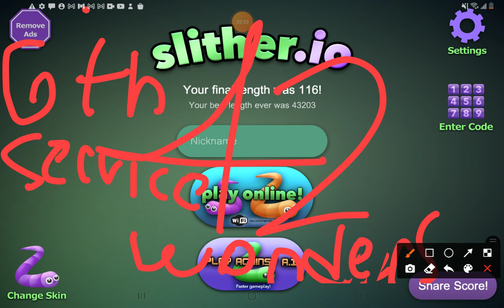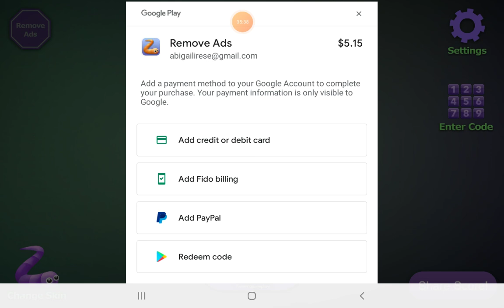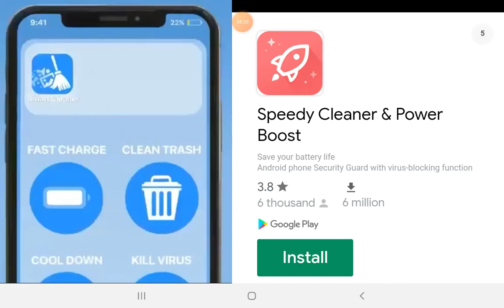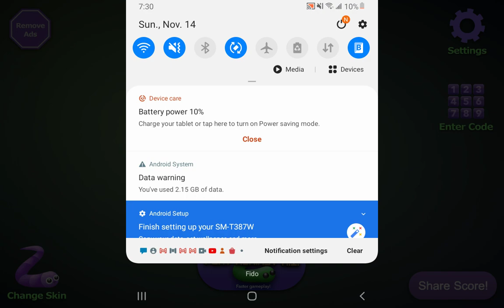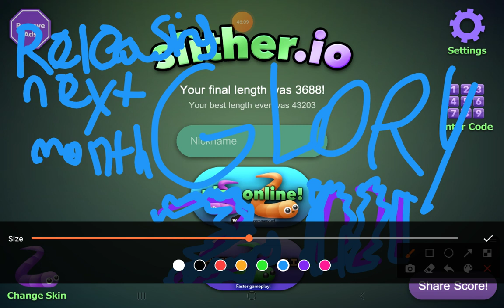November 14, 2021